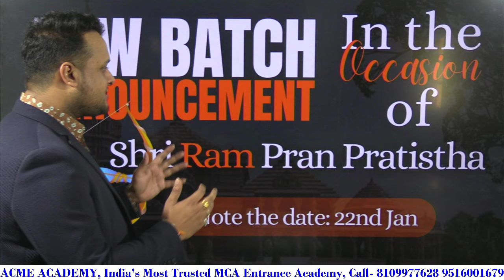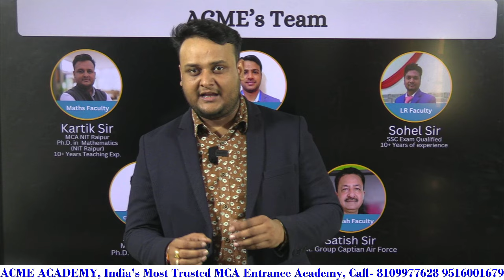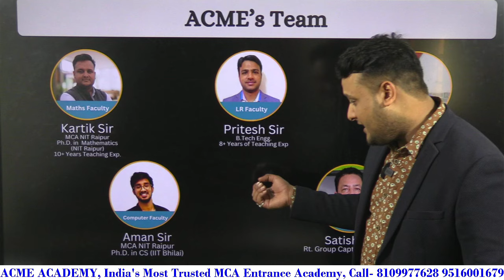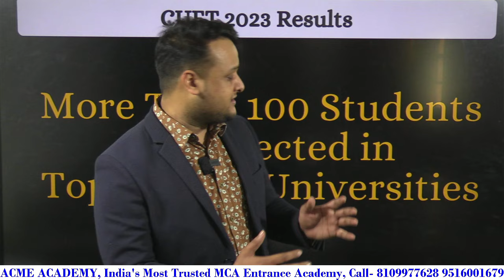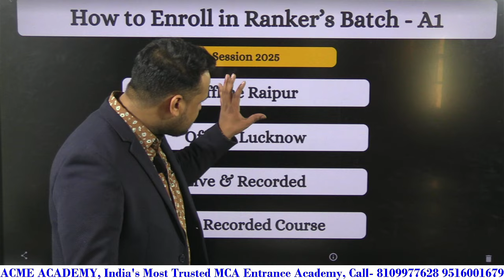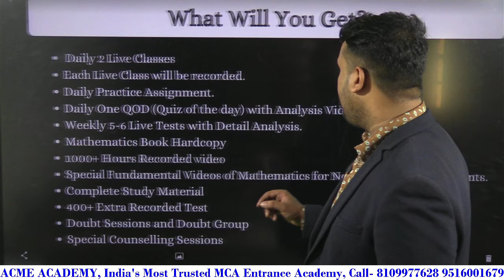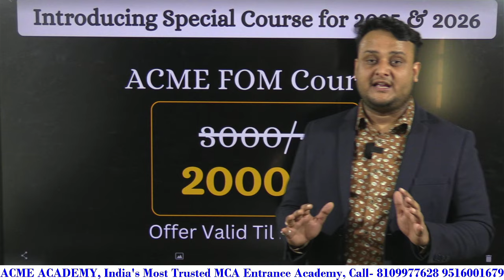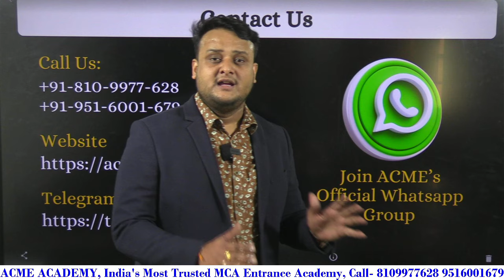New Batch Announcement for NIMCET & CUET 2024/2025 | Get Best NIT for MCA in India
🔥ACME Premium Courses🔥

🔥Click here to Take ACME Mathematics Book

🔥Download ACME Mobile App🔥
How to prepare/crack for NIMCET 2023/2024
1. Know the syllabus
2. Understand the exam pattern
3. Know the subject-wise marks distribution
4. Make a time table
5. Solve mock tests